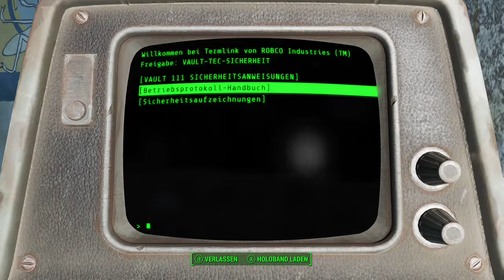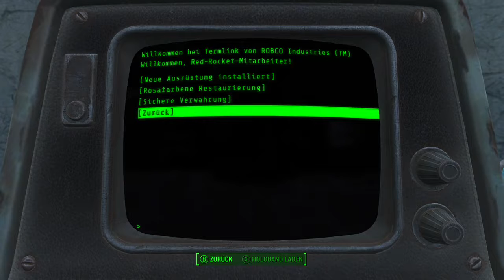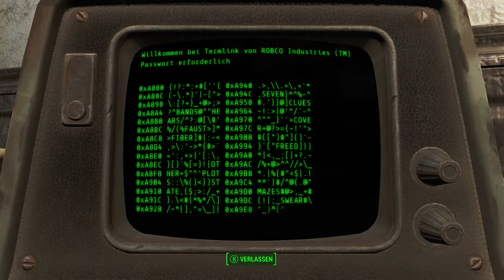Fallout 4 angezockt - ersten 3 Stunden [fast]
Habe mir als Neuling der Serie mal Fallout 4 eingelgt und die ersten 2-3 Stunden gestreamt.

Das teile ich nun auch mit Euch auf Youtube, hf :o -- Watch live